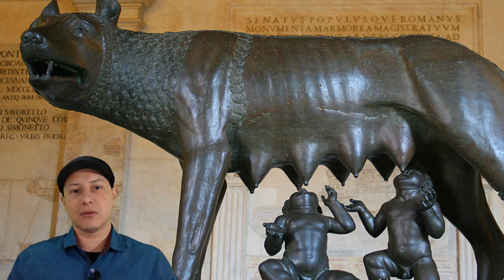Roma Antiga - aula 1 - Formação de Roma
A história da Roma antiga está muito relacionada com a nossa tradição, pois praticamente o Ocidente bebeu da fonte da formação histórica da civilização romana.